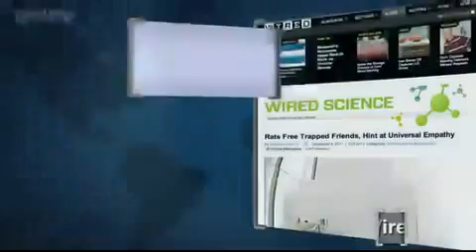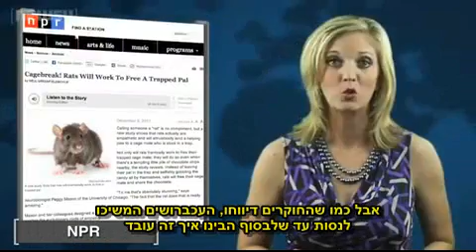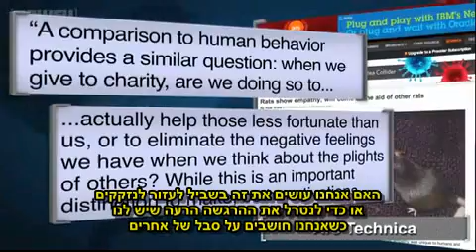מחקר חדש: עכברושים מביעים אמפתיה - כתוביות בעברית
מה משותף לעכברושים ובני אדם? לסיפור המלא: הכנסו לבא במייל